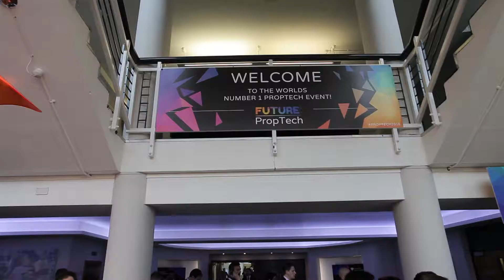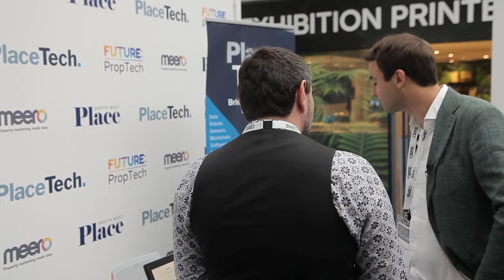What is the future of tech?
We went to FUTURE: PropTech 2018 in London, a great event and full of interesting tech, new and established, meeting with property people. A very international crowd and a real air of maturity to the real estate technology market. Expand for more info...

PLACETECH SOCIAL